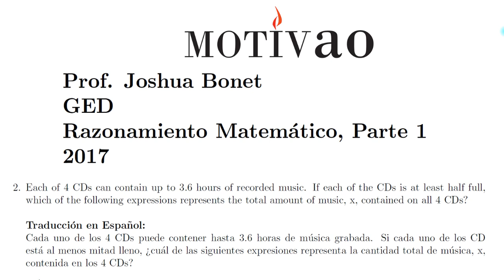GED | Pregunta 2 | Razonamiento Matemático | En Español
Aqui el video del examen GED para obtener el diploma de la escuela secundaria.